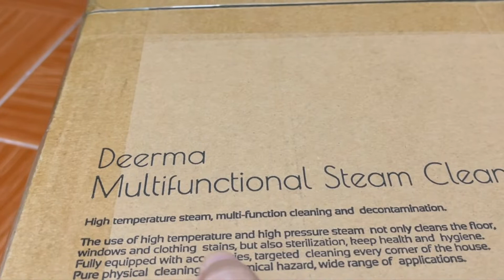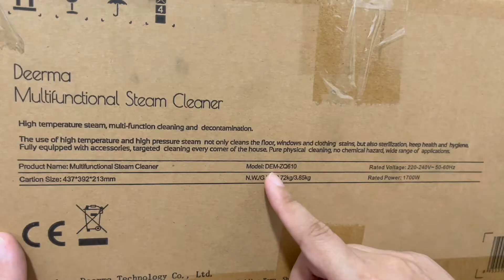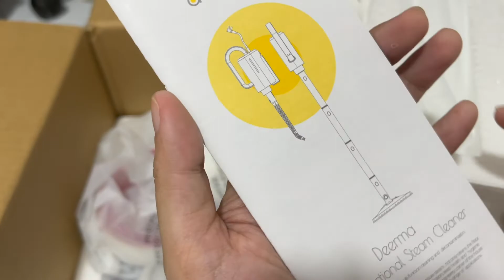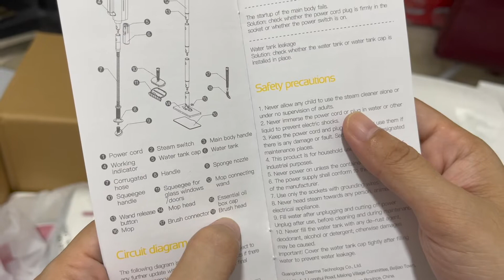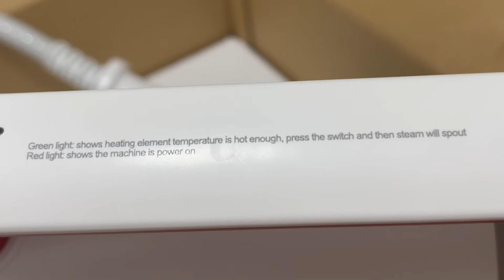SHOPEE DEERMA MULTI FUNCTIONAL STEAM CLEANER DAHIL SA INIT SIGURADO PATAY ANG MGA MIKROBYO SA BAHAY!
So Ngayon..

Meron tayong nabiling pang linis ng bahay na nabili sa Shopee. Actually hindi lang to basta nakakalinis kasi pati mikrobyo siguradong patay dahil sa Deerma Multi Functional Steam Cleaner nato. Kaya tara tignan nyo na kung ano ba makukuha nyo kapag binili nyo ito at kung magkano nga ba to. Kaya Tara na! Watch na!

Time Stamps:
00:00 Intro
00:27 Unboxing Deerma Multifunctional Steam Cleaner
08:53 Price Deema Multifunctional Steam Cleaner
09:18 Outro

For more Unboxing Videos, please check the playlist to find the categories easily.